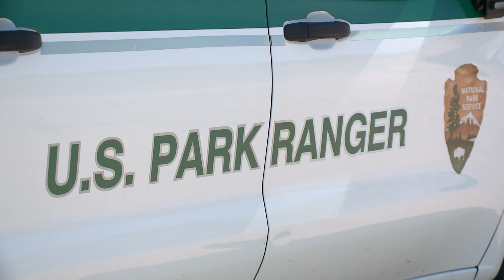NC: RODANTHE HOUSE COLLAPSES INTO OCEAN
NC: Rodanthe home falls into ocean, marking 4th house collapse in the Outer Banks in nearly a year; the latest collapse left debris as far as 21 mile